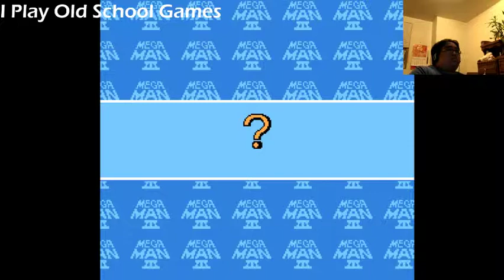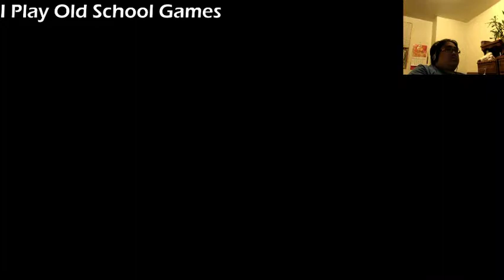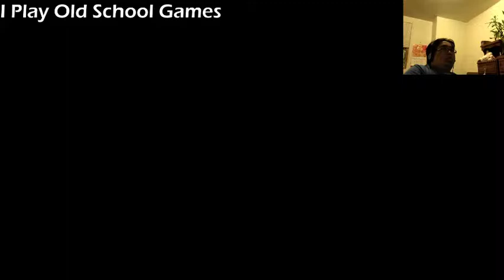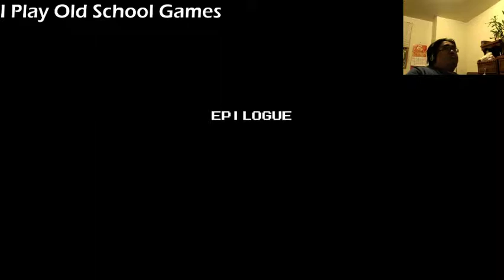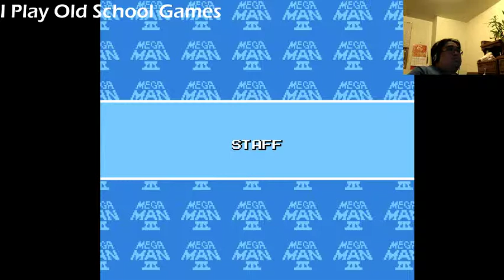Mega Man 3 on NES - Finale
I Play Old School Games - Original Air Date: 6/23/2014

Unfinished business.  Finally done.  I'm going to stay away from a Mega Man game for a good while now.